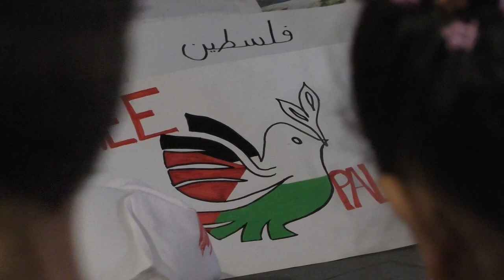Aturem el genocidi a Gaza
Manifestació a Reus en suport a Palestina per reclamar que s'aturi el genocidi.

Reus, 11 de novembre de 2023